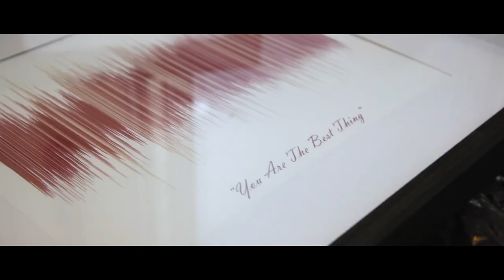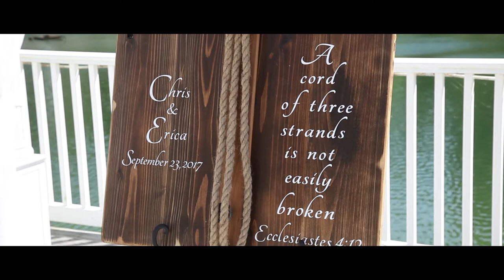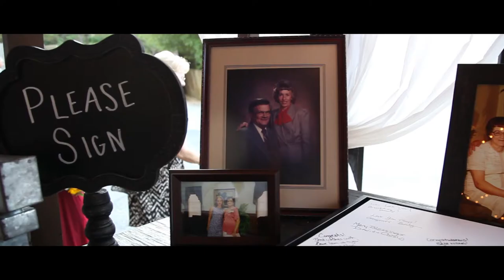Erica & Chris Wedding Short Film